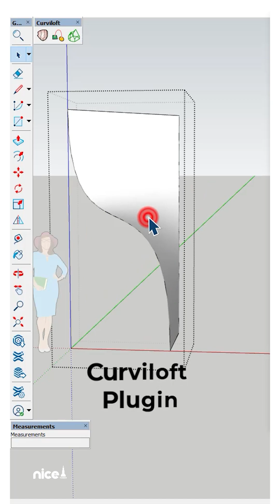Modeling interior design of a Modern Internet cafe in SketchUp!